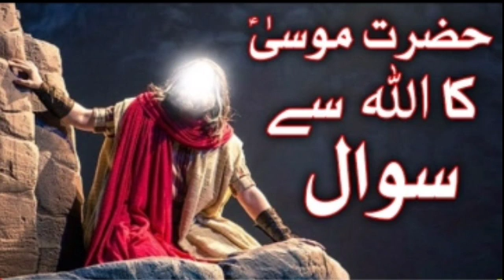hazrat musa ali salam ka waqia |Mohammed Afnan